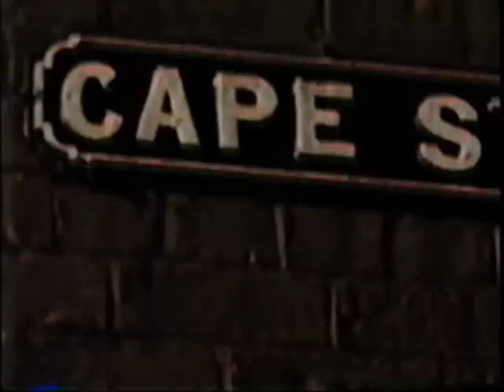Daly Family - 1959 Cape Street - Belfast, Ireland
This video was taken on Cape Street in Belfast 1959. My grandmother Bridget Lindsay (nee Daly) was born in Belfast. My mother is the lady with the skinny belt, pink(?) skirt, and white top.